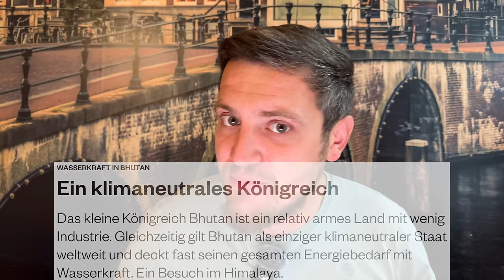Irre Idee: Produktion an Wind & Sonne ausrichten! Habeck erledigt alle die noch hier produzieren!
Bundeswirtschaftsminister Robert Habeck plant eine radikale Strommarkt-Reform. Unternehmen sollen ihre Produktion künftig nach Wind- und Sonnenenergie ausrichten. Diese kontroverse Idee könnte das Aus für viele heimische Betriebe bedeuten. Erfahren Sie mehr über Habecks visionäre Pläne und ihre potenziellen Auswirkungen auf die deutsche Wirtschaft!